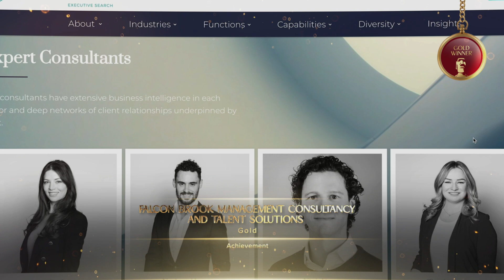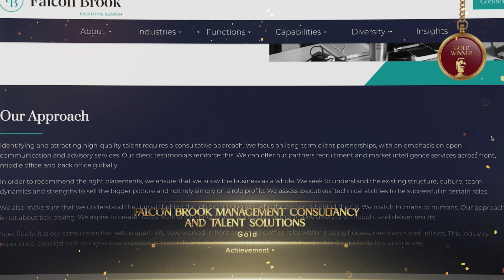Falcon Brook Management Consultancy & Talent Solutions - 2023 TITAN Business Awards: Season 1 Winner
Falcon Brook Management Consultancy & Talent Solutions won a Gold Award for Achievement in Achievement in Diversity, Equity & Inclusion. Falcon Brook is an executive search firm and management consultancy specializing in energy, commodities, investments, ESG, quant, tech and climate transition.